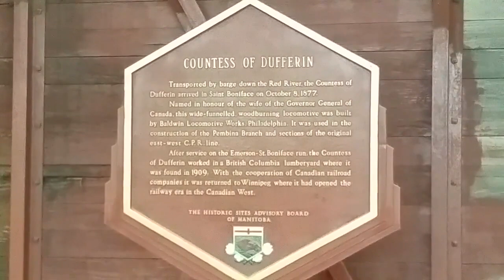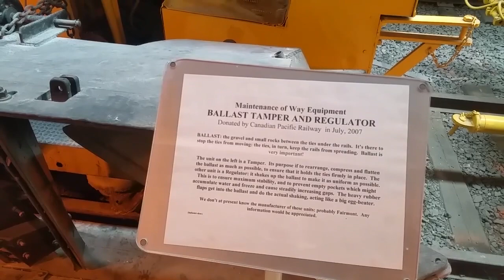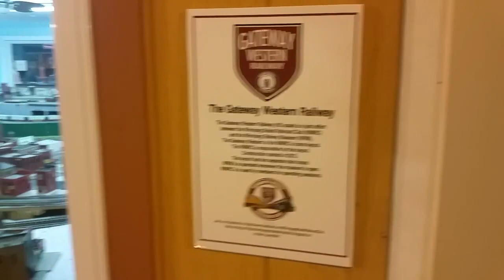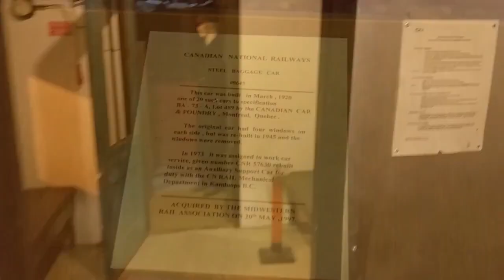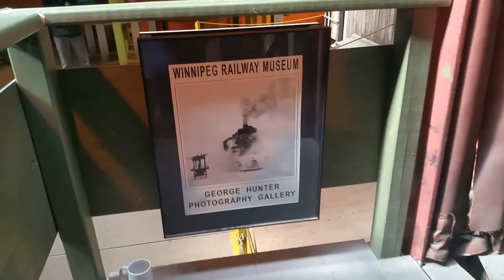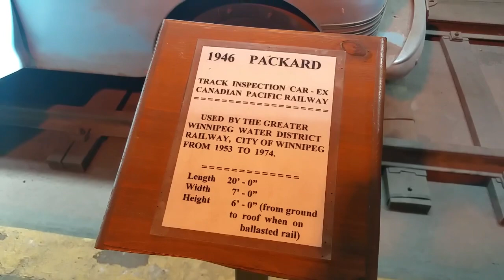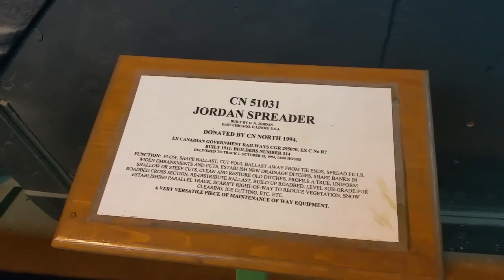Visiting the Winnipeg Railway Museum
Last weekend the Winnipeg Railway Museum had their annual "railway days" event, and since I hadn't been for several years, I decided to check it out.

Come along with me for a whirlwind tour.
There's lots of information to pause and read in the video,and a lot of unique equipment and exhibits in their collection (way more than I got video of).

If you're into railroady stuff and you find yourself in Winnipeg, you really want to take a few hours and visit this place.